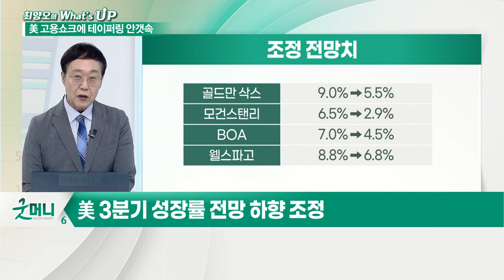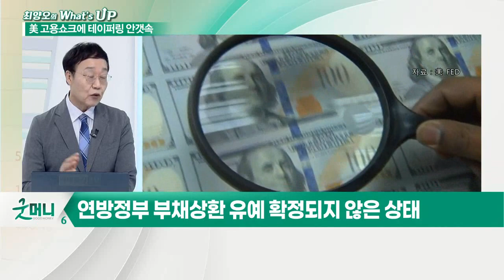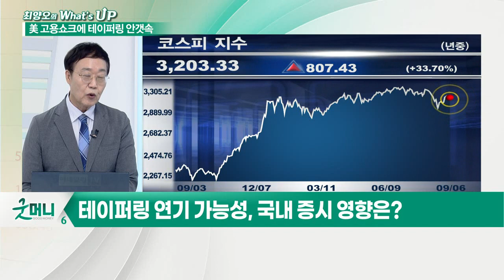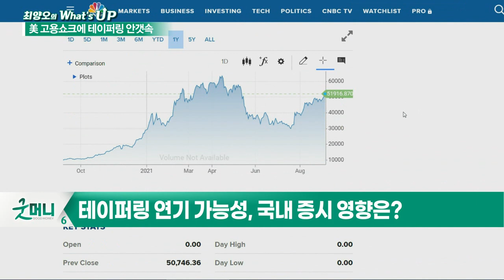美 3분기 성장률 하락... 테이퍼링 더 멀어지나?_최양오의 왓츠업 (20210907)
# 美 성장률 전망치 1.25%P 하향
- 美 3분기 성장률 전망 하향 조정
- 델타 변이 확산에 따른 광범위한 소비 감소 발생
- 8월 고용 쇼크 여파 주목
- 6개월 이상 실직자 320만 명 넘어선 상황
- 조기 은퇴자 급증
- 4분기 성장률, 기존 전망치 유지
- 3분기내 델타 변이 확산 감소 기대
- 연방정부 부채 상환 유예 확정되지 않은 상태
- ‘에클스의 실수’ 저지를 가능성에 주의
- 테이퍼링 11월경 가능할 전망